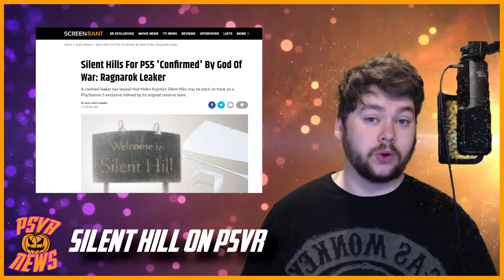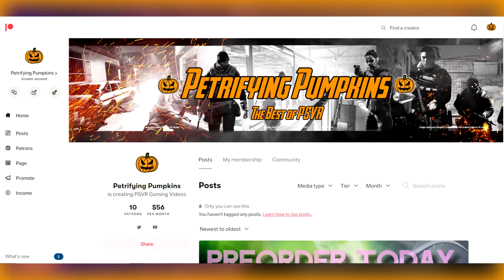Kojima-Led Silent Hill Rumours Return | PSVR News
A new insider with a proven track record claims Kojima is working on Silent Hill for PS5 with a PSVR 2 mode possible if previous rumours are true. Let's discuss.